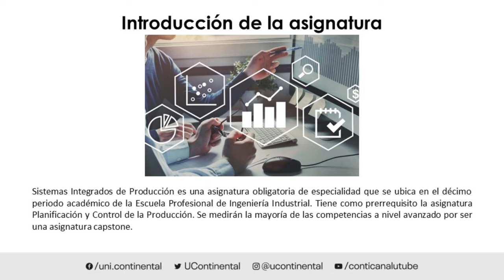Presentación de la asignatura: Sistemas Integrados de Producción